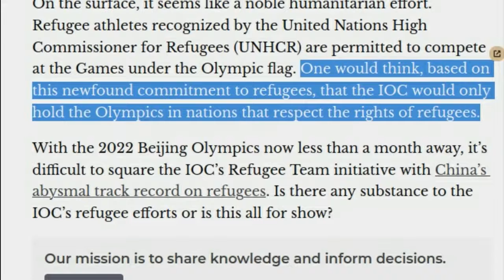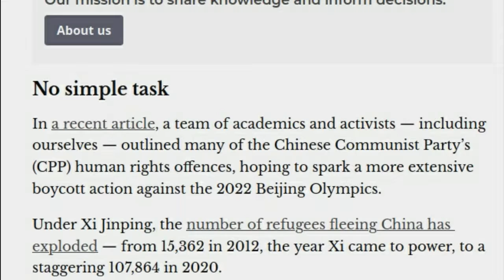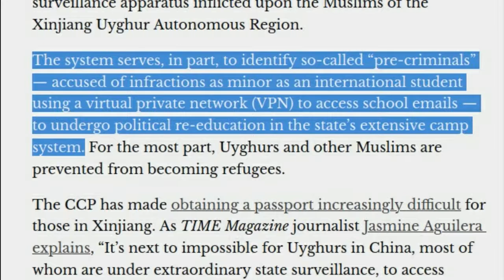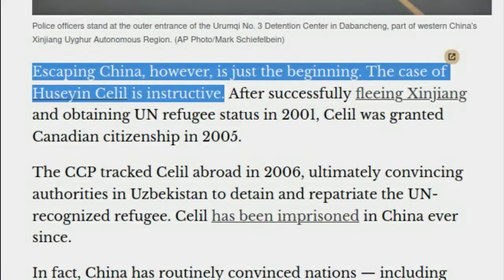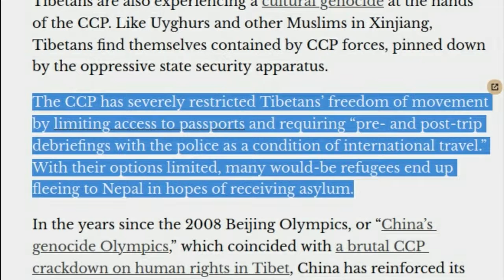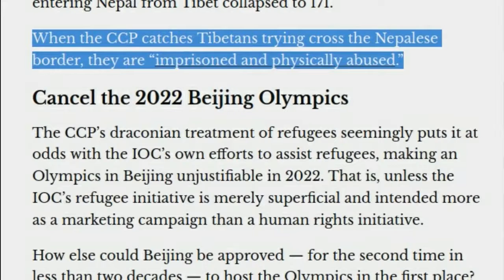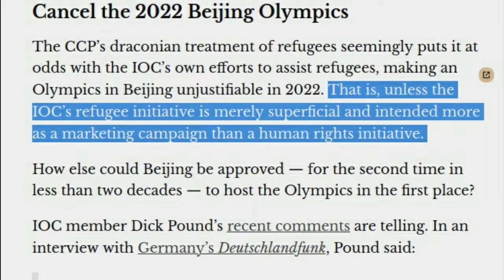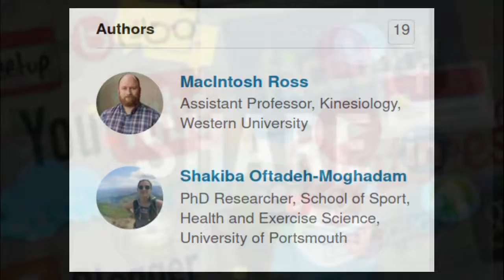China | The International Olympic Committee | Supporting human rights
From sanctioning a refugee team to letting China host: Does the International Olympic Committee support human rights?
"A protest against the 2022 Beijing Olympics is held in Berlin, Germany on Jan. 4, 2022. "
"The International Olympic Committee’s (IOC) position on refugees is contradictory and confusing."
"Tibetans are also experiencing a cultural genocide at the hands of the CCP. Like Uyghurs and other Muslims in Xinjiang, Tibetans find themselves contained by CCP forces, pinned down by the oppressive state security apparatus."